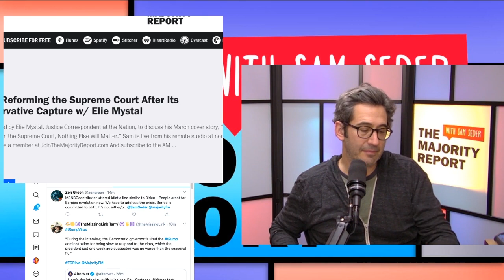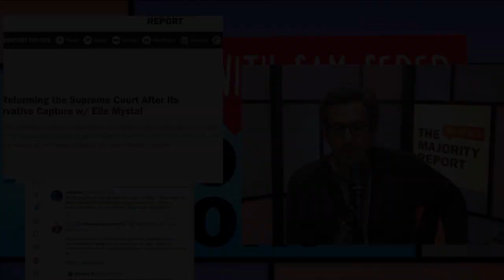Listen Mac, I Don't Care If The Supreme Court Is Nine Republicans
In this Majority Report clip, most Democrats don't care about the courts like Republicans do.